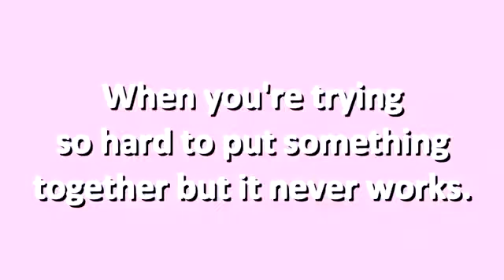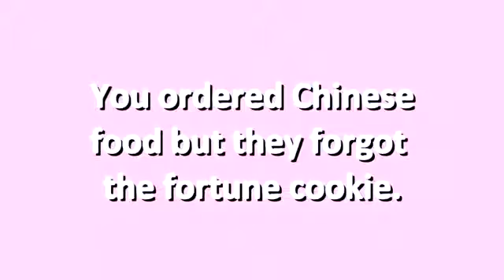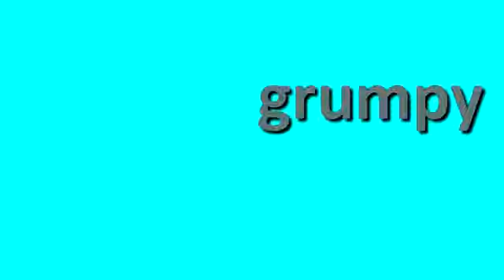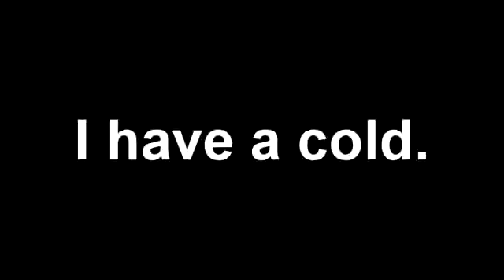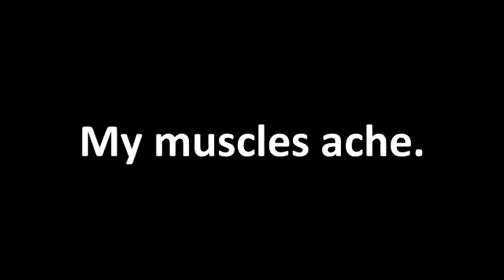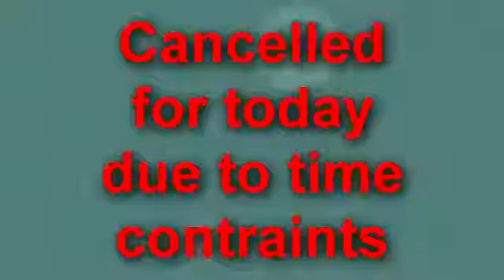HOW TO Express Yourself in English Anger and Sickness